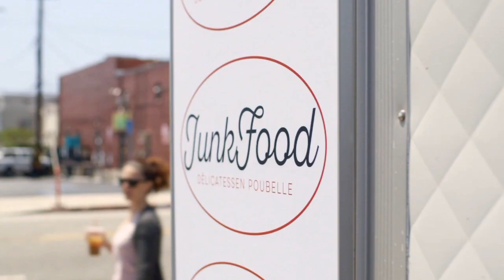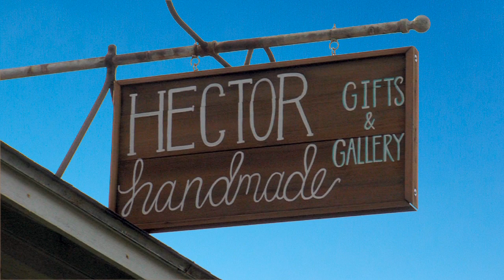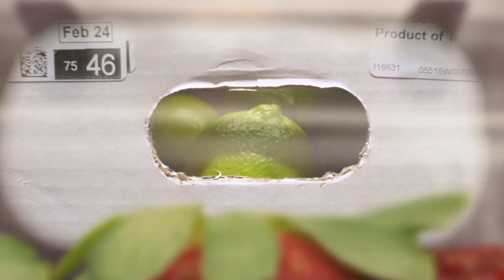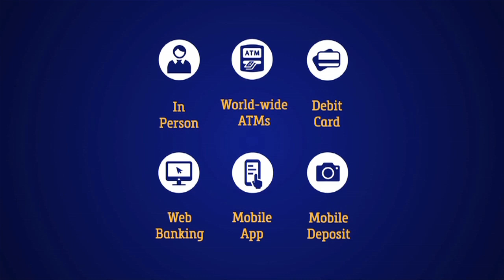Around Town with Henry Dormann: Show 1/14/18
Featuring:
Dave Degoyer, Corning and The Southern Finger Lakes
Jesse Beardslee & Jennie Scarbrough, Hector Handmade
Juanita Sanford Barone, Artist